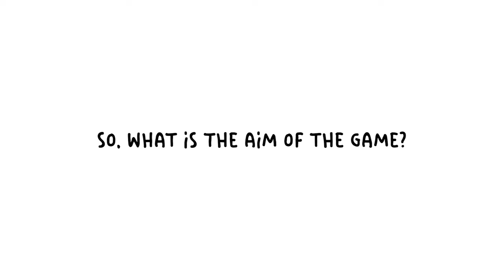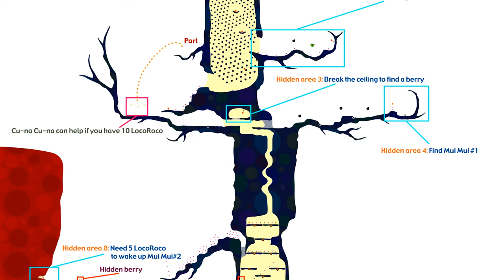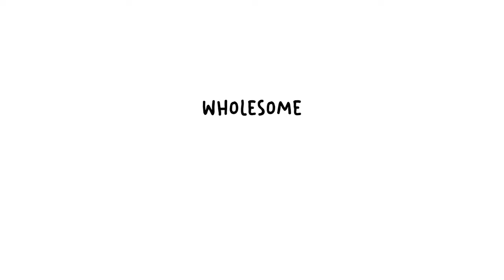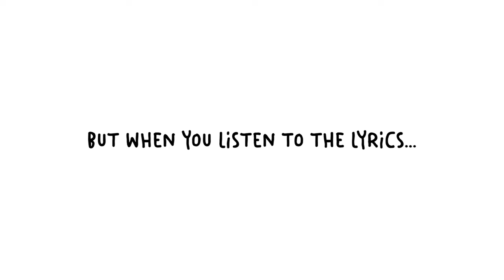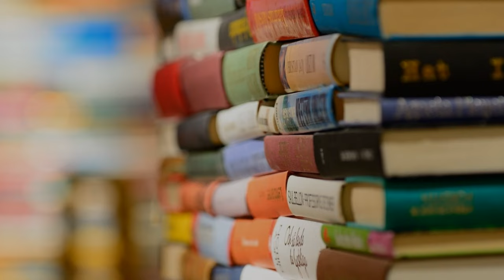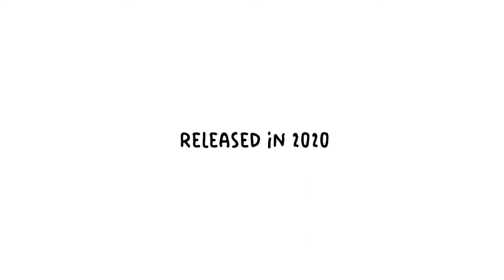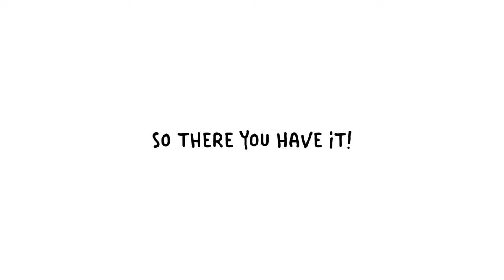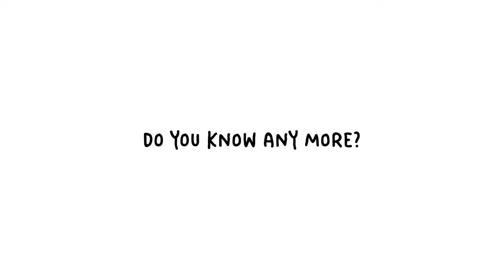Cute Video Games That NOBODY Remembers!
Become a WOBBLY BOI:
Jelly Jess MERCH!

In today's video we're taking a look into the world of video games, but more specifically at a few cute games which I believe deserve more love. Titles include Locoroco for the PlayStation Portable (PSP), The Dog Island for PlayStation 2, Dadish for Nintendo Switch and mobile, and Soul Bubbles for the Nintendo DS!

Chapters:
00:00 - Cute video games that nobody remembers
00:29 - Locoroco!
02:53 - Fun facts about Locoroco
04:11 - The Dog Island!
07:17 - Fun facts about The Dog Island
08:29 - Dadish!
09:48 - Fun facts about Dadish
10:34 - Soul Bubbles!
11:22 - Fun facts about Soul Bubbles
11:55 - So there you have it!

Big THANK YOU to my amazing Wobbly Bois:
•  macthedisneyfan
•  George Cahlink
•  JuicyAxolotl
•  Anthony L
•  ABBIE K
•  Josie Woahsie
•  Aieclakx
•  Cynsane

Written, narrated and created by:
JellyJess